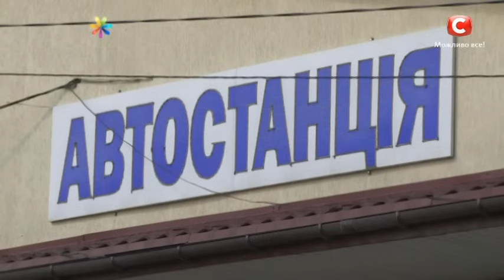Приключения Жени и Самвела в Дземброне. Серия 1 из 4 – Все буде добре. Выпуск 825 от 13.06.16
↓ Больше полезного ниже! ↓

Кулинарный эксперт, Женя Поливода,  пропал при невыясненных обстоятельствах. Его друг,  Самвел Адамян, получил видео-письмо, которое мало что поясняет, но вселяет большую тревогу.  Почему Самвелу придется срочно выезжать на помощь Жене, и какие сюрпризы ожидают друзей в этом путешествии,  вы узнаете очень скоро!